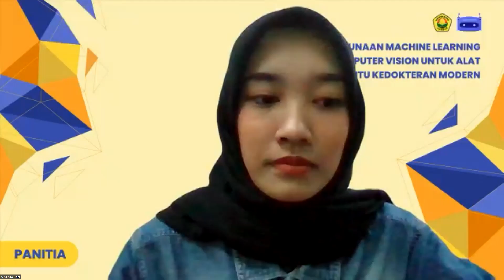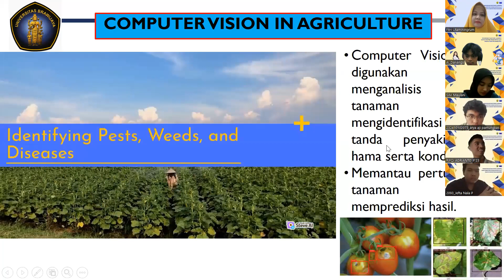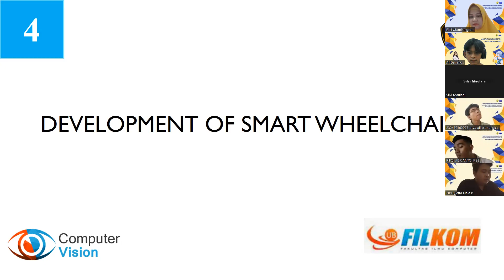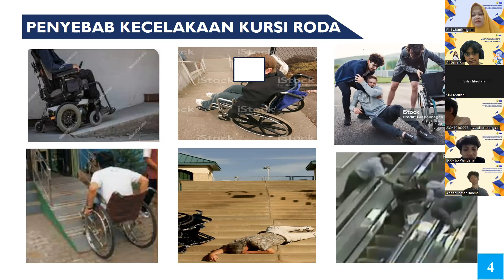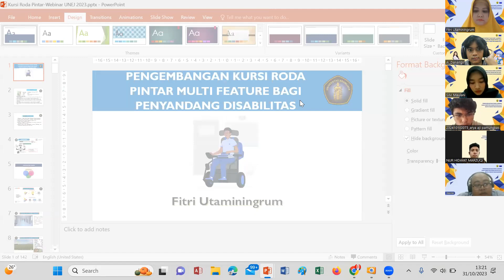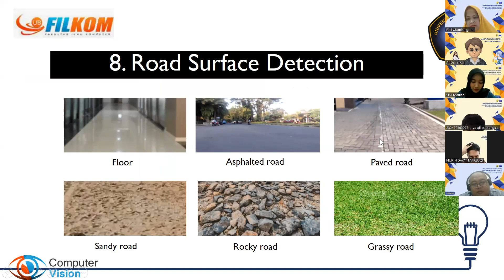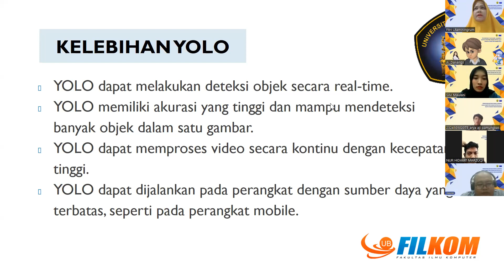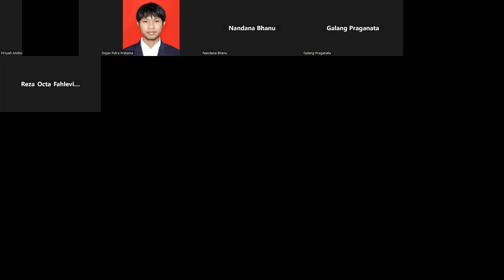webinar penggunaan machine learning dan computer vision untuk alat bantu kedokteran modern.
lab kecerdasan buatan fasilkom UNEJ 31 Oktober 2023